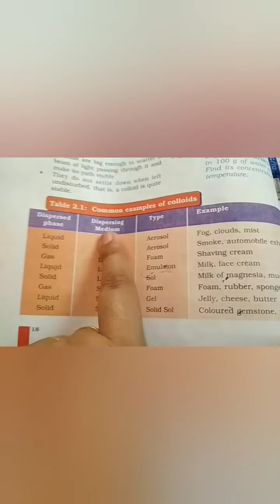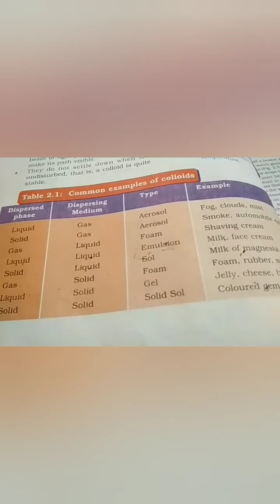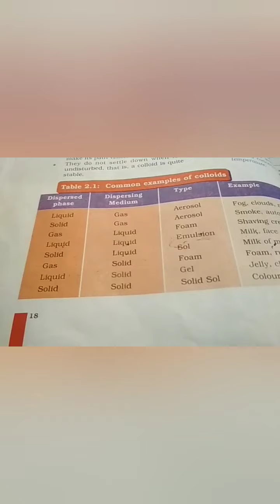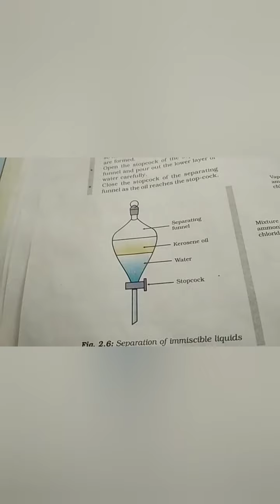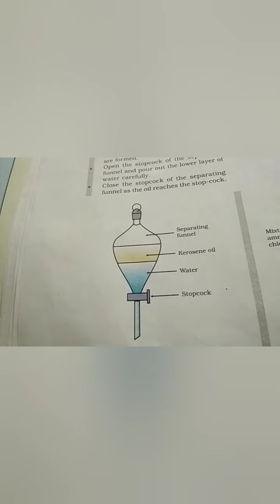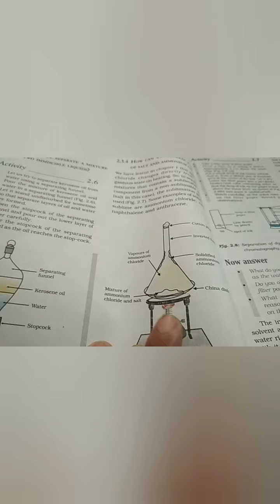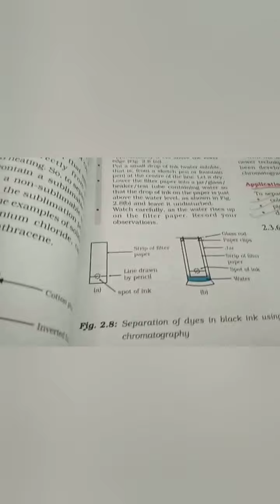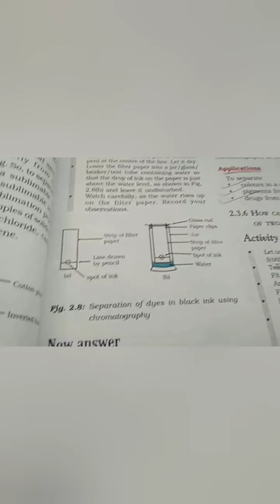Chapter-2 is matter around us pure(part-2)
Suspension,colloidal solutions,seperation techniques